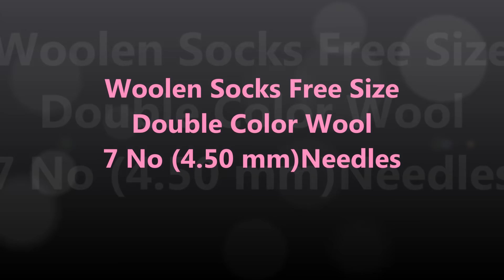Knitting Very Very Easy Ladies Woolen Socks, Shoes , Booties, Slippers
Hello friends I welcome you to my channel Rita K Creations.Today I am going to knit a beautiful ladies shoes foot size 5 to 6.